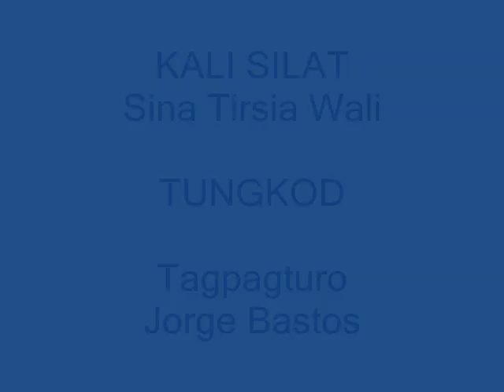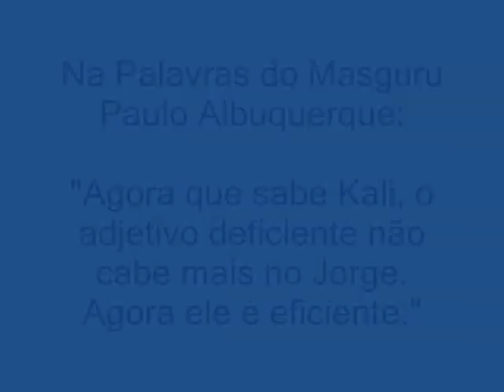Kali Silat - Jorge Bastos.wmv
Kali Silat Tungkod Sina Tirsia Wali Masguru Paulo Albuquerque tagpagturo Jorge Bastos bengala defesa pessoal com bengala bastão Kali Silat Tungkod escrima Arnis de Mano Filipino martial arts